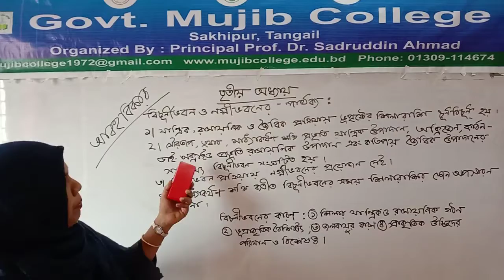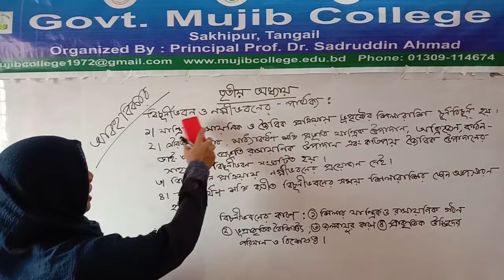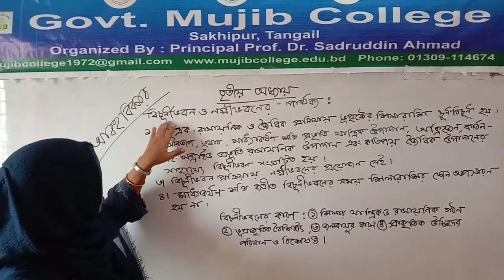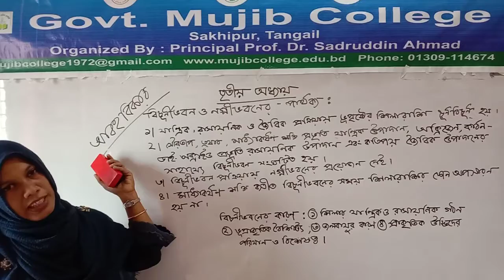বিষয়ঃ- ভূগোল ( ১ম পত্র), অধ্যায়ঃ- ৩ য় , আলোচ্য বিষয়ঃ- বিচূর্ণীভবন ও নগ্নীভবন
নাসিমা আকতার,  প্রভাষক(ভূগোল), সরকারি মুজিব কলেজ, সখিপুর, টাংগাইল।